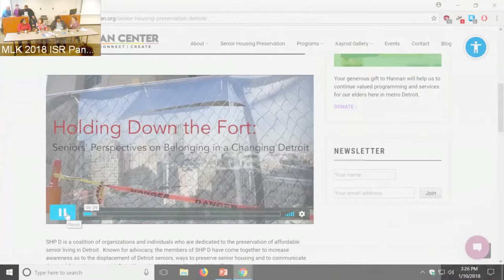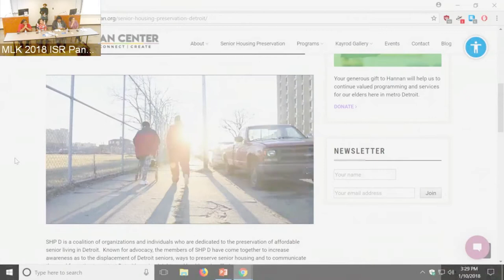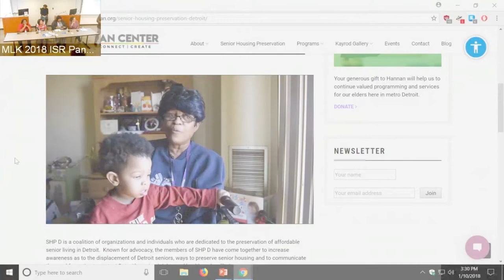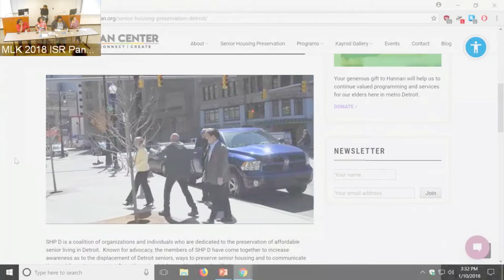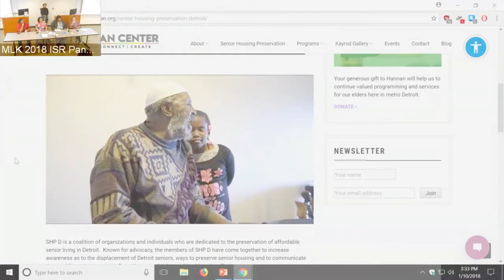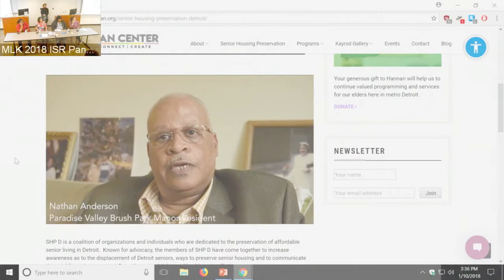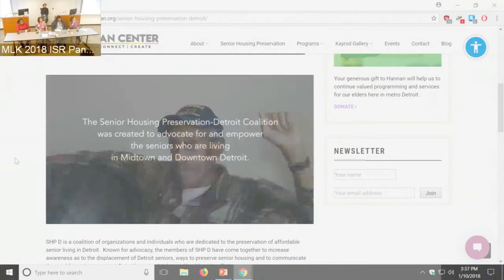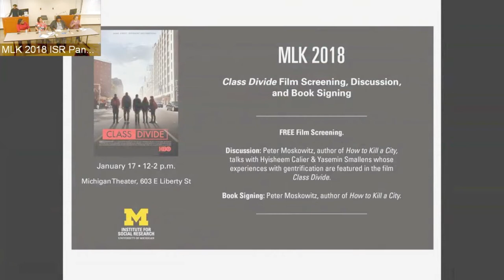Examining the Effects of Gentrification, a 2018 U-M MLK Symposium Event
The Institute for Social Research invited the community to a Jan. 10, 2017, discussion on how gentrification maintains and deepens inequities (both racial and socioeconomic), particularly with regard to unequal access to high quality education.

Panel moderator: Dr. Kesha Moore, Associate Professor of Sociology at Drew University and UM alumna.

Discussants:
Dr. Tam Perry (Assistant Professor of Social Work at Wayne State University and Faculty Associate in U-M ISR’s Research Center for Group Dynamics)
Saundra Little (architect and founding partner of Centric Design Studio)
Shayna Brown (U-M Stamps School of Art and Design alumna)
Lydia Wileden (U-M graduate student in sociology, public policy, and ISR’s Population Studies Center)